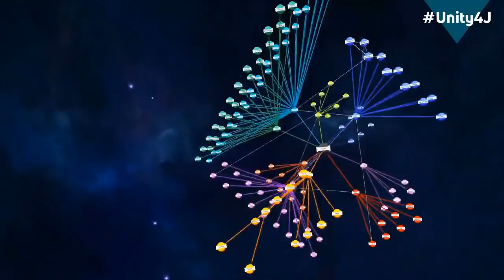What does Julian face in the US? Chris Hedges explains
Chris Hedges is a Truthdig columnist, a Pulitzer Prize-winning journalist, a New York Times best-selling author, a professor in the college degree program offered to New Jersey state prisoners by Rutgers University, and an ordained Presbyterian minister. He has written 12 books, including the New York Times best-seller “Days of Destruction, Days of Revolt” (2012), which he co-authored with the cartoonist Joe Sacco. His other books include "Wages of Rebellion: The Moral Imperative of Revolt," (2015) “Death of the Liberal Class” (2010), “Empire of Illusion: The End of Literacy and the Triumph of Spectacle” (2009), “I Don’t Believe in Atheists” (2008) and the best-selling “American Fascists: The Christian Right and the War on America” (2008). His latest book is "America: The Farewell Tour" (2018). His book “War Is a Force That Gives Us Meaning” (2003) was a finalist for the National Book Critics Circle Award for Nonfiction and has sold over 400,000 copies. He writes a weekly column for the website Truthdig and hosts a show, "On Contact," on RT America.

Hedges spent nearly two decades as a foreign correspondent in Central America, the Middle East, Africa and the Balkans and has reported from more than 50 countries during his work for The Christian Science Monitor, National Public Radio, The Dallas Morning News and The New York Times, for which he was a foreign correspondent for 15 years.

Hedges was part of a New York Times team of reporters awarded a Pulitzer Prize in 2002 for coverage of global terrorism. He also received the Amnesty International Global Award for Human Rights Journalism in 2002.

Hedges speaks Arabic, French and Spanish and studied classics, including ancient Greek and Latin, at Harvard University.

Vivian Kubrick is an American-born filmmaker and composer, known for her work with her father, filmmaker Stanley Kubrick. Vivian helped direct 'Full Metal Jacket' and also composed music for him and played small parts in a few of his films.